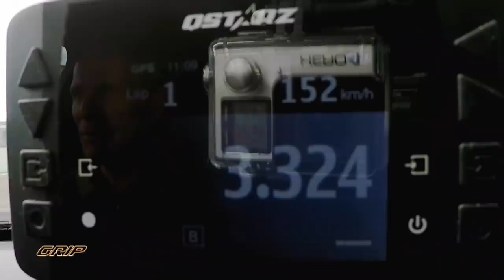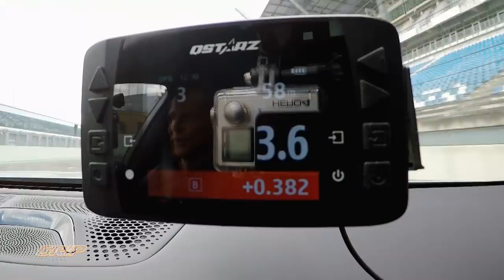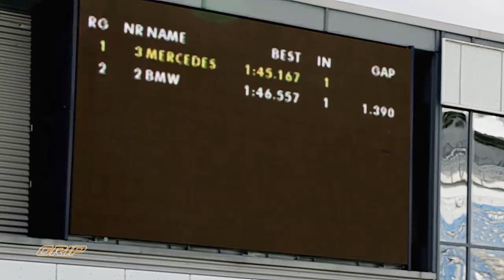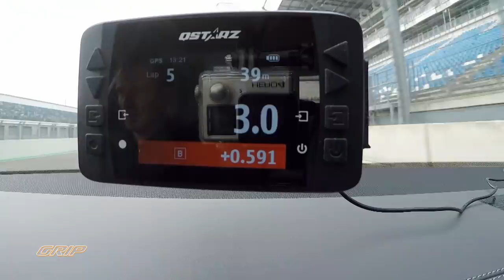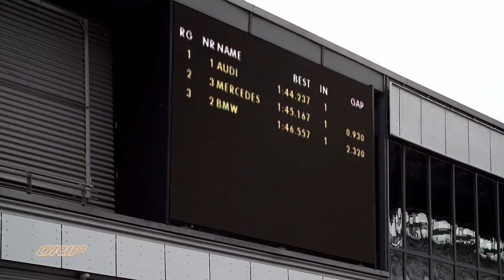Luxus-Powerlimos: Audi S8, BMW M 760Li, Mercedes-AMG S 63 Teil 1 I GRIP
GRIP-Testfahrer Matthias Malmedie und Luxusauto-Händler Hamid Mossadegh wollen herausfinden: Welche Luxus-Power-Limousine aus Deutschland ist die beste? An den Start gehen: der BMW M760Li xDrive, der Mercedes-AMG S 63 S 4MATIC+ und der Audi S8 TFSI